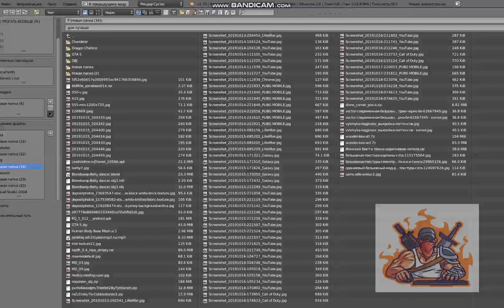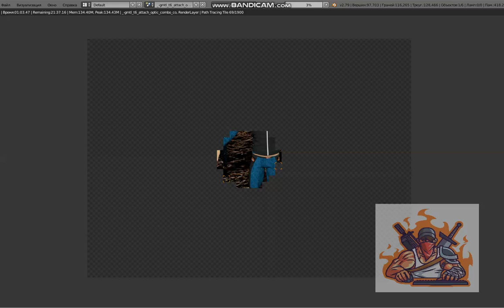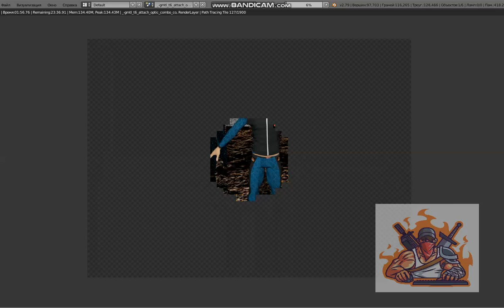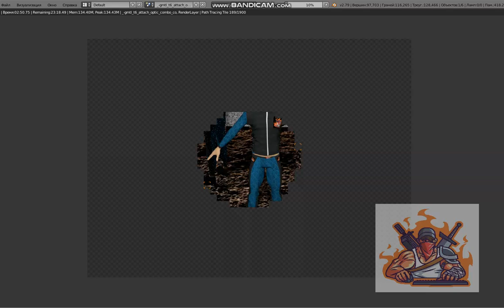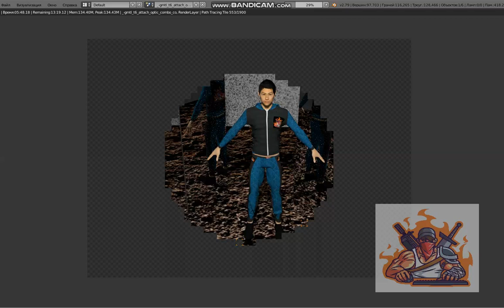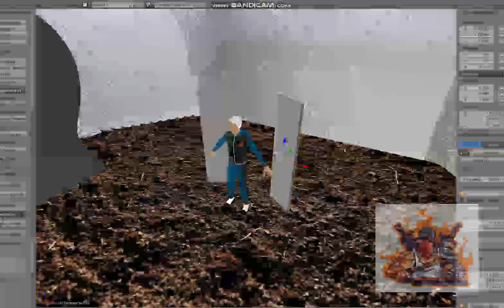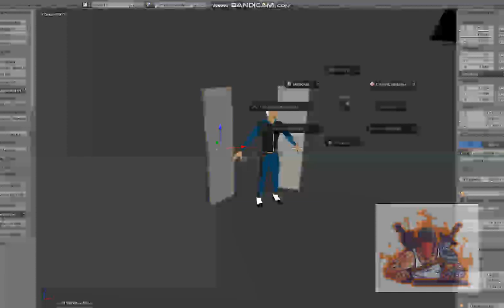Марвел дизайнер сама учка 2